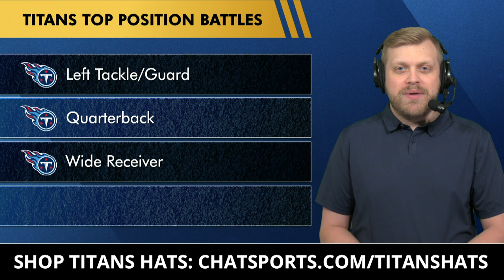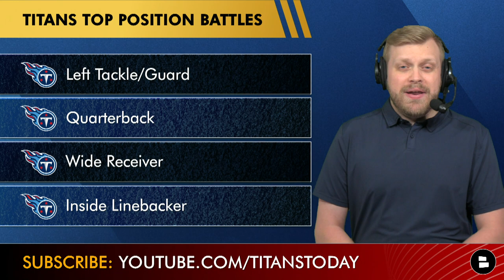Peter Skoronski Starting At LT?! Titans TOP Position Battles At Minicamp Ft. QB Battle & WR Depth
Tennessee Titans rumors are surrounding the top position battles at Titans Minicamp and OTAs. Tom Downey breaks down the top Titans position battle’s this offseason:
- Left Tackle/Guard: Andre Dillard and the Titans 2023 1st round pick Peter Skoronski
- Quarterback: Ryan Tannehill, Malik Willis and 2023 2nd round pick Will Levis
- Wide Receiver #2: the entire Titans wide receiver depth chart
- Inside Linebacker #2: Monty Rice, Luke Gifford and Ben Niemann

Only share today's video on Twitter if you are a true Tennessee Titans fan!

USA Today on the Titans left tackle battle at OTA and training camp:
“If the Titans had an All-Pro/Pro Bowl left tackle on the roster, obviously you would plug in Skoronski at guard without any hesitation. Unfortunately, that’s not the Titans’ reality at the moment. To be as blunt as possible: Skoronski is competing with a former first-round pick and disappointment who struggled under one of the best offensive line coaches in the league, ultimately losing his job to a former rugby star who developed faster/better than Dillard did despite only learning how to play football a few years back.”

Bleacher Report on Titans QB battle
“While Tannehill should enter camp as QB1, it's worth noting that he's coming off a season-ending ankle injury and went just 6-6 as a starter last season. He's also learning a new offense under new offensive coordinator Tim Kelly. All of this means that Tannehill might not be quite as entrenched as outside observers might believe. If Levis is the future, and the Titans want to get a look at that future sooner than later, the rookie will be allowed to push Tannehill in camp. Competition will also be important to determine if 2022 third-round pick Malik Willis has any future with the franchise. Willis got some opportunities as a rookie but posted a dismal 42.8 passer rating through eight games and three starts. If he falters, Tennessee could be in the market for a new long-term backup.”

Titans wide receiver depth chart:
Treylon Burks
Nick Westbrook-Ikhine
Kyle Phillips
Chris Moore
Racey McMath
Colton Dowell
Reggie Roberson Jr.
Mason Kinsey
Jacob Copeland

Titans offensive line depth chart:
LT: Andre Dillard
LG: Peter Skoronski
C: Aaron Brewer
RG: Daniel Brunskill
RT: Nicholas Petit-Frere

- Titans Trade Rumors: Tennessee LINKED To Devin White Via ESPN + Kevin Byard On The NFL Trade Block?

Don't miss the latest NBA news and college football rumors non-stop across social media either by following @chatsports :

2022 Titans stats leaders (Receiving):
Robert Woods: 91 TGT, 53 REC, 527 YDS, 2 TD
Chigziem Okonkwo: 46 TGT, 32 REC, 450 YDS, 3 TD
Treylon Burks: 54 TGT, 33 REC, 444 YDS, 1 TD

Answer these questions based off the latest Titans news and rumors:
- What's the most important Titans position battle this offseason?
- Who should play LT? Type 'AD' for Andre Dillard or 'PS' Peter Skoronski
- Do you believe in any of the Titans QB’s? Yes or No
- Who do you think will be WR2 for the Titans this season?

The only way to get each of our Titans YouTube videos is to set your notifications to "ALL" instead of "personalized." Click that bell icon to change it now!

LIKE the video and help out the channel!

We've got Titans podcasts, Titans articles and more Titans news and rumors

Stay up-to-date on all things Tennessee Titans by following our host on Twitter! Get NFL updates as well by following Tom Downey